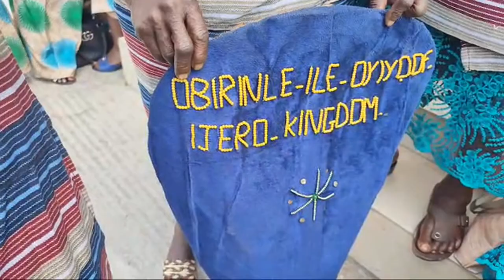SEE HOW FAMILY AND FRIENDS GATHER FOR ENGAGEMENT OF LATEEF ADEDIMEJI AND ADEBIMPE OYEBADE